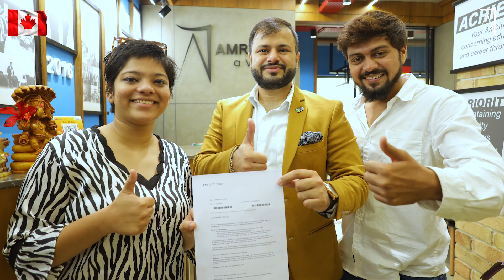Canada Student Visa With Low Grades - 44 % | Visa Surprise | Amratpal A Vision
Canada visa consultant in Gujarat,
Canada visa consultant in Ahmedabad,
how to get canada student visa approved for indians,